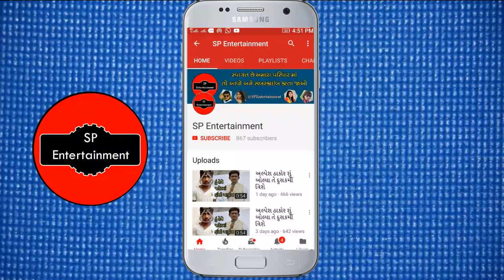જીગ્નેશ કવિરાજ રાકેશ બારોટ અને મનુ રબારી ની આફ્રિકા ની મોજ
 Rozdhan App यहाँ से डाउनलोड करें और अपने अकाउंट में 50 Rs. Paytm Cash तुरंत पायें

       या अपने Rozdhan App में ये Code Use करें – 05YKSL

       Or use this this Invite code in your Rozdhan Application get Rs.50 Paytm Cash Instantly- 05YKSL

Earn Money daily by ROZDHAN Application:
1.      You’ll get Instant Rs.25 on the Application Download.
2.      You’ll get Rs.25 after applying my (Youtubers) Invite code also you needs to finish easy tasks and complete your profile.
3.      You’ll get Rs.6 per refer download but the one who applies the code needs to finish easy tasks in the app.
4.      Rozdhan has various interesting articles of different categories. You’ll get coins for reading and referring these articles. You’ll also get coins for Daily check in.
5.      These coins get converted in Paytm cash. (i.e. 250 coins=1 Rs.)
6.      You can withdraw the Amount from Rozdhan once it reached Rs.200. That is the minimum limit of withdrawal.
7.      The More you are active – The More You earn